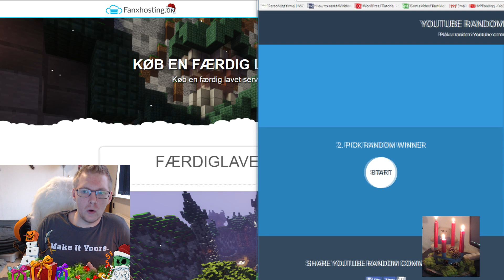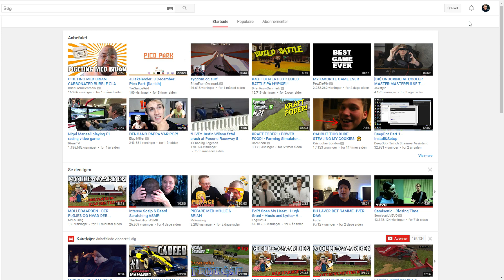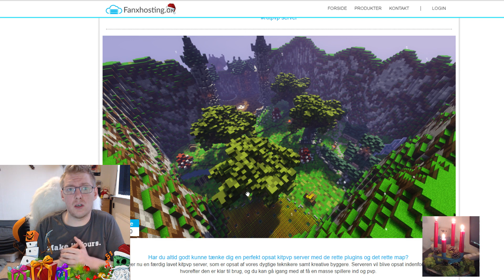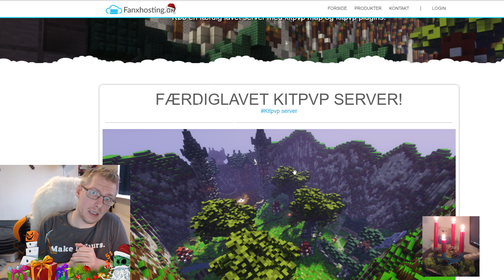4 MINECRAFT KITPVP SERVER GIVEAWAY ADVENT - VÆRDI 250 KR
Sammen med udloder jeg en 512 mb Minecraft fuldstændig opsat Kit PVP server som gælder 1 måned.

Tusind tak fordi du gad og se den her video.